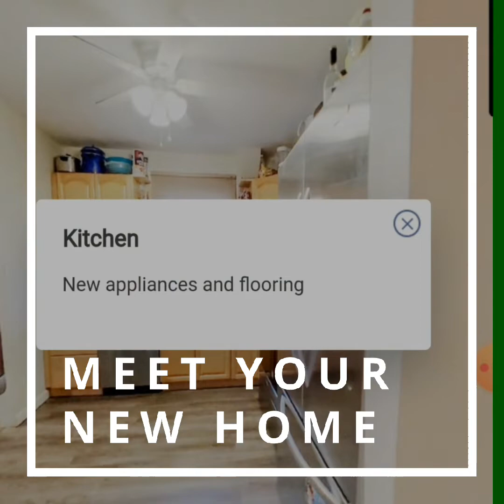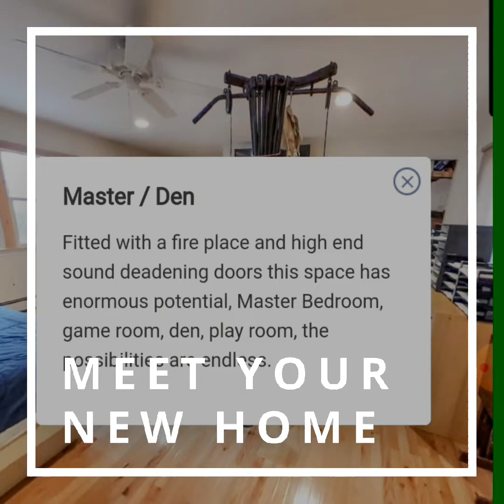Mastic Beach Home For Sale 3/3/2021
This amazing property, in Mastic Beach New York, has many desirable features.

From the 10 years young roof to the list of updates that were done over the past 5 years this house is more than meets the eye. The natural colored recently refinished floors will gleam for years to come. The new appliances are stainless steel and under warranty. The kitchen features newly installed modern flooring. This traditional wideline ranch style home has all 3 bedrooms to the north side of the property connected by a common hallway and the main bathroom at the end. The living room is spacious and connected to the dining room. The current layout offers amazing entertainment possibilities. If you consult a contractor you could possibly open up a "window wall" to increase the open feel of the kitchen. Off the dinning room there is a sliding door that leads to the back deck which is perfect for a grill and patio set. On the south side of the house is a large room that could serve many functions. Make it a large 2nd living room with fireplace or even that incredibly luxurious and romantic master bedroom. High end sound deadening doors make this a great space for the volume challenges person in your life. The converted garage is great for storage, offers an entrance to the basement as well as access to the loft and attic. The unfinished loft space has a skylight and would make for a great art studio, private and unique office, or even a gaming room, yet again away from the bedrooms. Large attic and garage are great for storage. ALL of this and we have yet to even describe the basement. The basement has 2 bonus rooms as well as an open area that would make a great man-cave, yoga studio, or space for extended family. The basement hold the utilities including, oil tank, oil burner and boiler, water storage tank, water main, and electric panel. The private and fenced in yard is great for entertaining and hosting outdoor social distanced parties. Enjoy nights by the fire in your private oasis.

The Long Island real estate market is unbelievable and if you are interested in buying or selling a home please know...
My goal is to educate, inform, and guide you to the American Dream of homeownership.

If you are trying to find out what your home is worth I can help you with that...

Want to get notified when homes hit the OneKey MLS?  I can help you with that...

Ryan Braswell, CBR, e-PRO, GRI, SFR, ITI Associate Broker - DOS Approved Real Estate Instructor
Anchor Real Estate of Long Island 83 E. Main St, Suite 1 Patchogue, NY 11772 If you are searching for a home in Nassau County or Suffolk County you need a Local Real Estate Agent. At Local Realty, we help home buyers and home sellers across Long Island with their real estate. If you are looking to buy or sell real estate in Nassau County or Suffolk County there are links and resources below.

SELLERS 💰🏡
Selling real estate in Nassau County or Suffolk County is never an easy task.
What is my home worth?

Ryan Braswell, CBR, e-PRO, GRI, PSA, SFR, ITI
Broker-Owner
New York State DOS Approved Real Estate Instructor